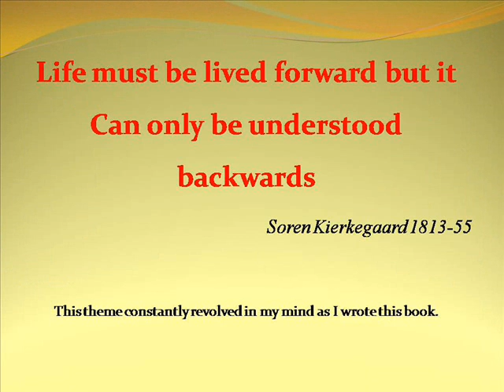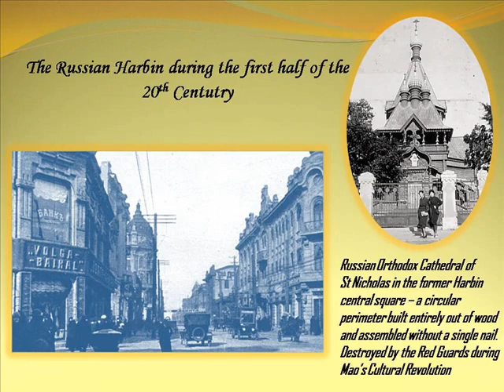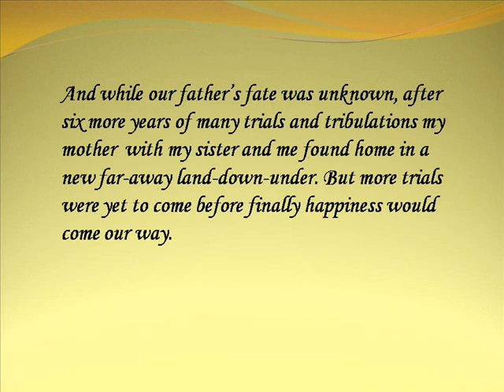Alexander Vassilieff Odysseya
An Epic Journey from Russia to Australia